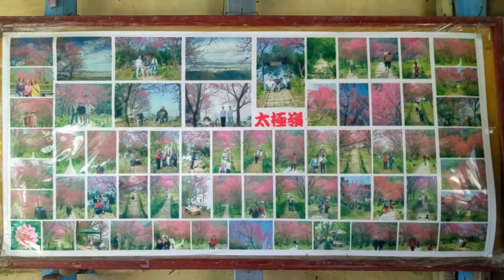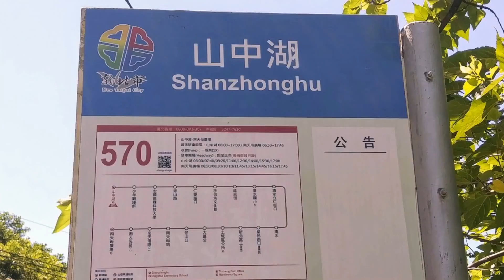土城山中湖登太極嶺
土城山中湖登太極嶺101

自行開車由土城青雲路轉石門路上山
到達山中湖地址土城區石門路85之6號
公車570可到達每天6點起開車有7班次
山中湖站旁有餐廳及廁所太極嶺亦有廁所
山中湖周邊有太極嶺將軍嶺及文筆山環繞
太極嶺大部分平緩坡及梯道僅登頂段較陡
繞將軍嶺及文筆山皆有舖設石板緩坡好走